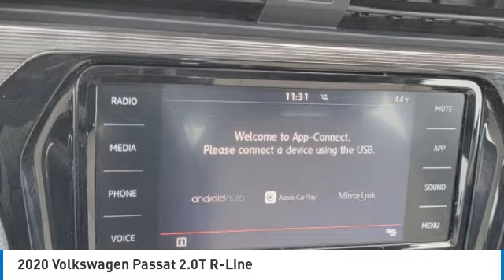2020 Volkswagen Passat I231806A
2020 VOLKSWAGEN PASSAT Columbus, OH
Stock# I231806A

Byers Imports
401 North Hamilton Rd

Volkswagen Certified! *DESIRABLE FEATURES:* Rear Camera, Remote Start, Htd Seats, Blind Spot Monitor, Apple CarPlay, Android Auto, Lane Departure Warning, SiriusXM, Bluetooth, Alloy Wheels.

This front wheel drive Certified Pre Owned 2020 Passat 2.0T R-Line Auto features a *Deep Black Pearl exterior with a Shetland Beige & Black Synthetic Leather interior* and has only 17,395 miles.

*TECHNOLOGY FEATURES:* This Volkswagen Certified Passat for sale includes Multi-zone Climate Control, Keyless Entry, Steering Wheel Climate Control, Steering Wheel Audio Controls, Keyless Start, Infotainment System, Auxiliary Audio Input, Steering Wheel Controls, Steering Wheel Cruise Control, Anti Theft System, Electronic Messaging Assistance, MP3 Compatible Radio, Engine Immobilizer, HD Radio, AM/FM Stereo, Adaptive Cruise Control, Smart Device Integration, Digital Clock, Usb Ports

*STOCK# I231806A PRICED BELOW MARKET RETAIL VALUE!* Byers Volkswagen has this 2020 Volkswagen Passat 2.0T R-Line Auto ready for sale today.Don't forget Byers Volkswagen WILL BUY OR TRADE FOR YOUR USED CAR, USED TRUCK and/or USED SUV!

Byers Volkswagen serves Columbus, OH. You can also visit us at, 401 N Hamilton Rd Columbus OH, 43213 to check it out in person!

*EXTERIOR OPTIONS:* Auto Headlamp, Rear Window Wiper, Spoiler / Ground Effects

*Volkswagen Certified Pre-Owned:* With this 2020 Volkswagen Certified Passat 2.0T R-Line Auto, you have far more than just a used vehicle. You have confidence, pride and a vehicle that you can trust. You're Volkswagen Certified Passat can be counted on to go the distance with higher resale value.This CPO vehicle has passed a stringent certification process in order to qualify as Volkswagen Certified. Volkswagen Certified Pre-Owned vehicles are put through a comprehensive 100+ Point Inspection. Should a car not perform according to strict VW standards, we won't certify it until we can correct the issues using Genuine Volkswagen Parts, of course.